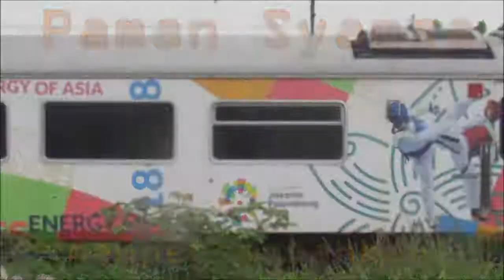Kejar Setoran di Pagi Hari - Lalu Lalang KA Barang di Semarang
Kereta Barang di Lintas Utara sungguh RAMAI